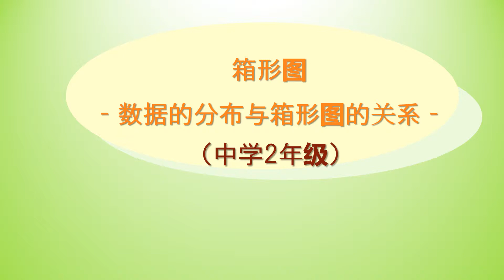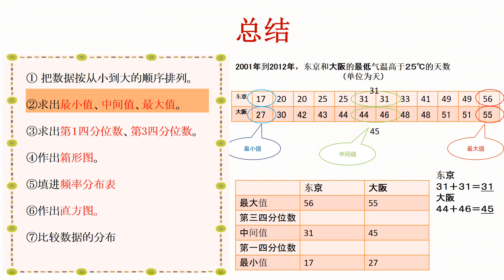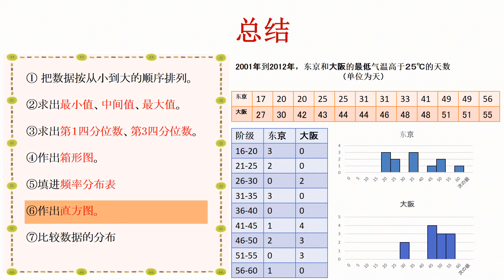中2＿箱ひげ図＿データの分布と箱ひげ図（中国語版）